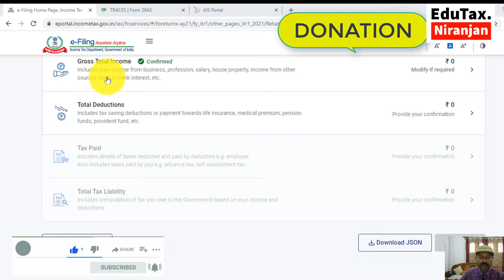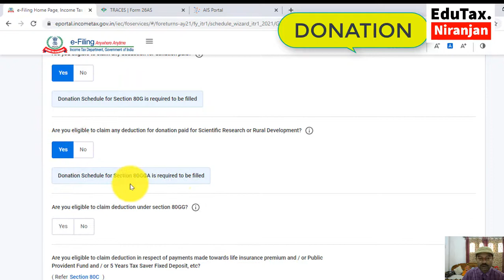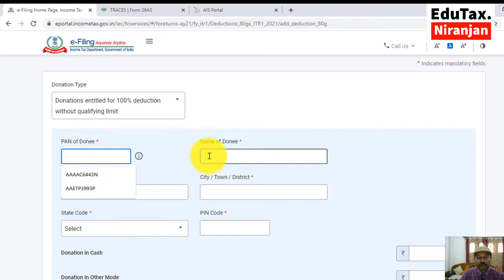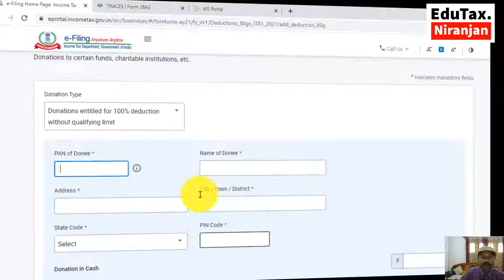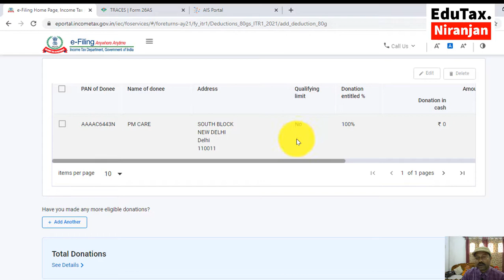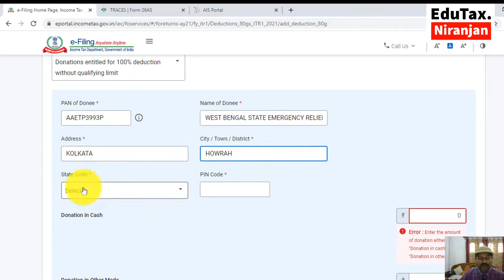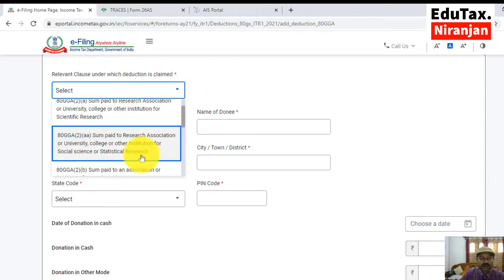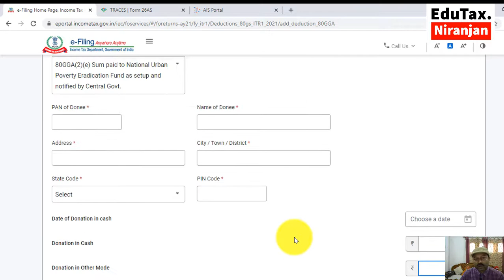How to fill up 80G & 80GGA for deduction of Donation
Donation  এর ছাড় পেতে হলে  80G & 80GGA  কিভাবে  fill up  করবেন ?